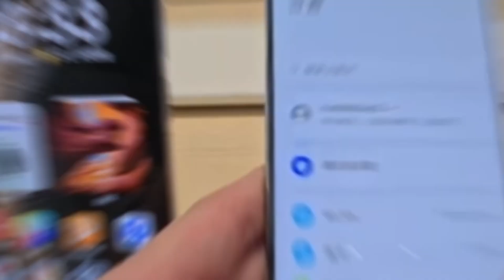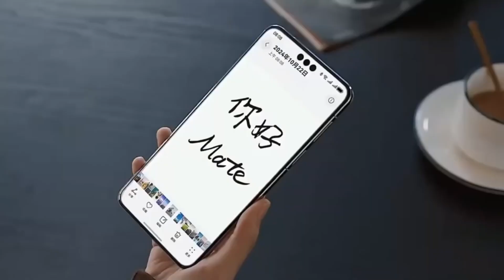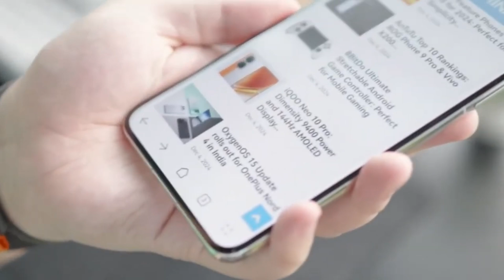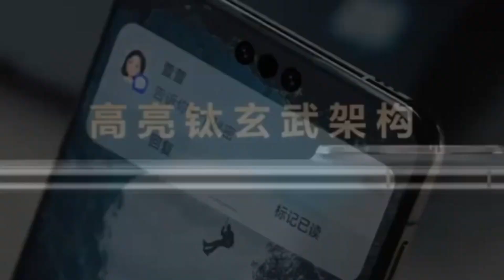Huawei - THIS IS MIND-BLOWING!!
Huawei’s stunning comeback is shaking up China’s smartphone market, sparking fierce competition and innovation. Discover how this shift is reshaping the industry and what Vivo’s VP, Hu Bashan, predicts for the future of AI in smartphones. Don’t miss this deep dive into the evolving tech landscape!